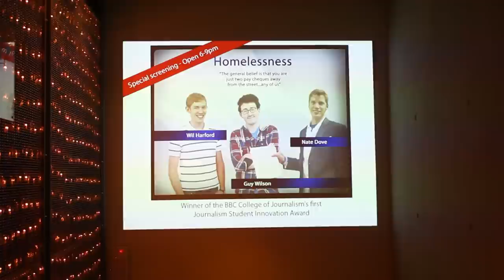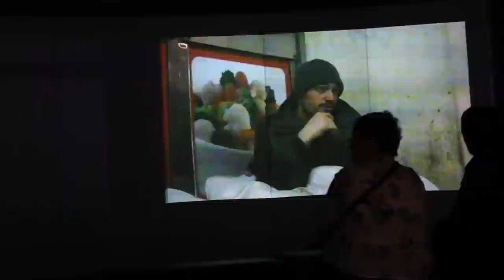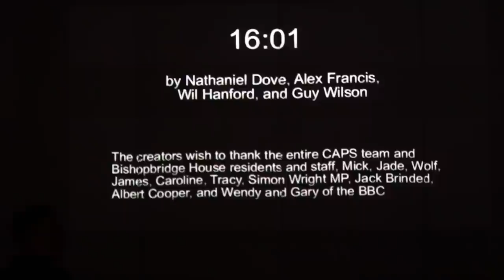Re-Screening at The Forum: 16:01 Homeless and Rough Sleeping film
After the success and publicity of our Student Innovation award from the BBC College of Journalism Nate, Wil and I organised a re-screening of our film in it's original and first intended 5 screen format.

The Forum in Norwich city centre has a large 180 degree space accessible to the public. There are five projectors which can display one large wrap-around video or five simultaneous videos. We opted for the later, with the intent to recreate a sense of surroundings where we filmed our interviews. Many public locations around Norwich where rough sleepers were day and night.

The film was once again displayed for the public, all city councilors, local MPs, people at the BBC and at Archant publications, who were all invited.

Also in attendance were 3 homeless prevention workers from Bishopsbridge House who could provide expertise and experience on the issue. They later networked with attendees.

Our success is best judged on whether this film helps promote the issue of homelessness and rough sleeping as a priority on the agenda of local government.

Date: 6th June 2012, 6-9pm.

We are grateful that the screening was filmed and edited on a GoPro by Russ Khroma, many thanks.